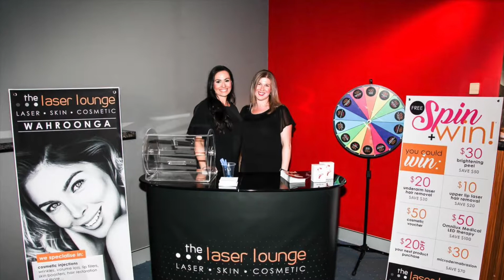NSM Smiles2U Screening: 'A Bad Moms Christmas'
On Saturday 4 November, 150 North Shore Mums gathered at Event Cinemas Hornsby for a special screening of the hilarious 'A Bad Moms Christmas'. Anna Spencer was there to capture the all the action on the night...